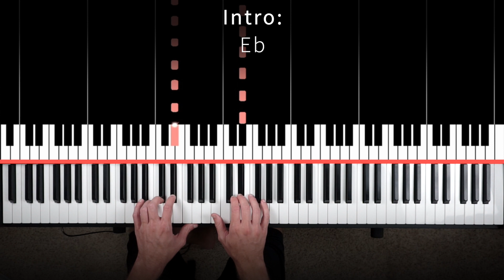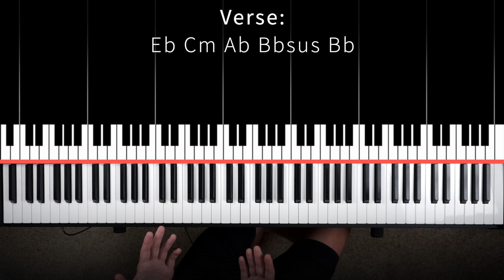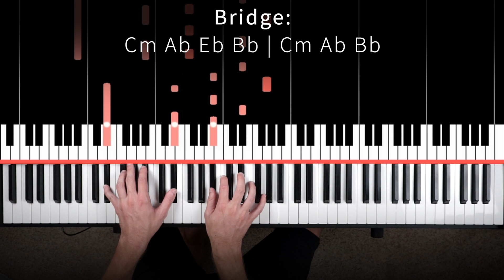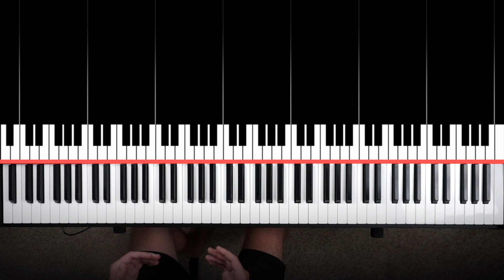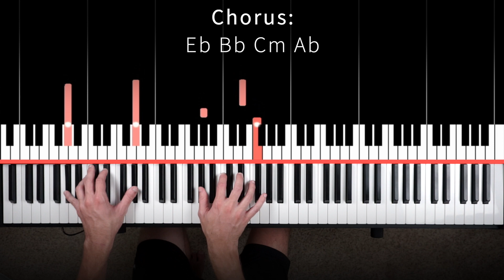Before You Go - Lewis Capaldi - PIANO TUTORIAL (accompaniment)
In this piano tutorial, I will show you how to play Before You Go by Lewis Capaldi. In this arrangement, I try to match the guitar part from the original song on the piano. Let me know what song you want to see next down in the comments. I really hope you enjoy this video!

See more easy tutorials on my TikTok @joshlangepiano

Timestamps:

00:00 - Song Preview
01:42 - Introduction
02:32 - Verse
06:08 - Chorus
10:27 - Bridge
11:43 - Simplified fingerings for Chorus
14:17 - Conclusion

Hi friends! My name is Josh, and I love to teach and inspire people through piano. The piano is a beautiful instrument that anyone can pick up. On my channel, I will be posting piano tutorials, covers, and music theory videos, geared towards people who are new to the piano.

Topics covered on my channel-
-how to play piano for beginners
-piano chords for popular songs
-piano covers of popular songs
-easy piano tutorials on fundamentals
-original piano compositions
-how to write songs on piano
-piano theory and basic music theory